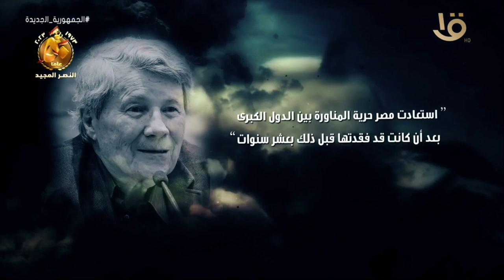قالوا عن أكتوبر..استعادت مصر حرية المناورة بين الدول الكبرى بعد أن كانت قد فقدتها قبل ذلك بعشر سنوات